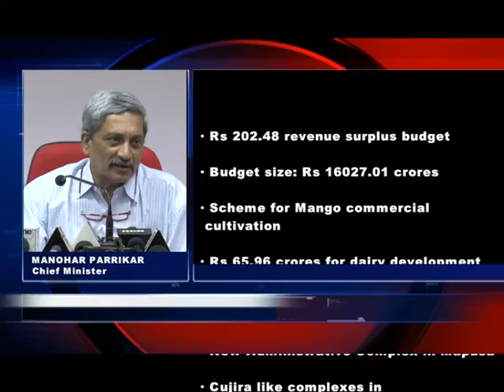Comprehensive mobility plan for extensive connectivity through KTC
In his budget speech, Chief Minister Manohar Parrikar announced a comprehensive Mobility Plan for extensive connectivity across the state through Kadamba transport Corporation. He said the government will make Goa Garbage free, Plastic free and Kerosene free. For this the Goa Waste Management Corporation will be fully functional by June this year, while a blanket ban on plastic below 40 microns will be implemented.